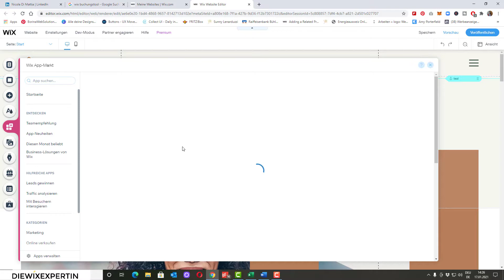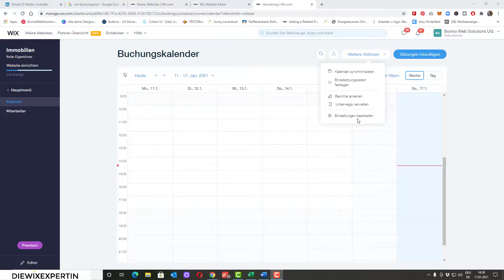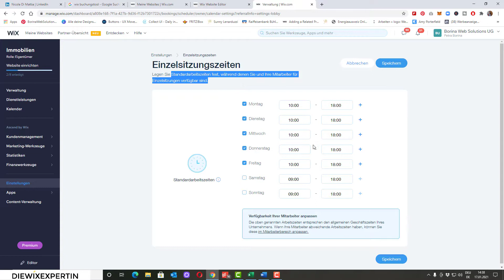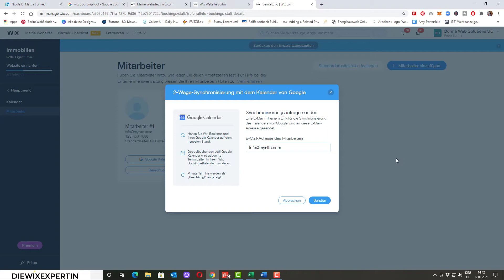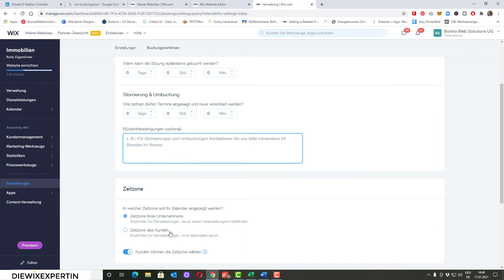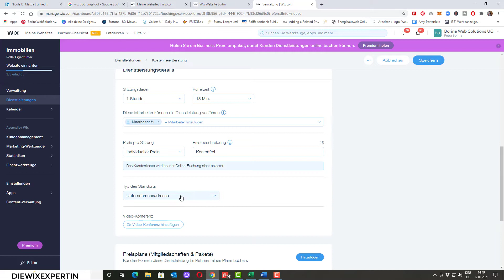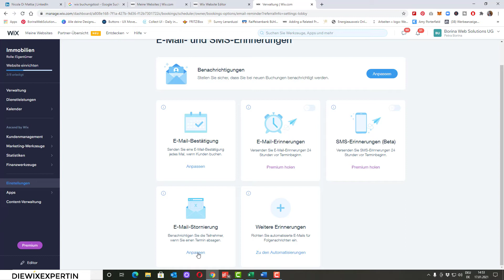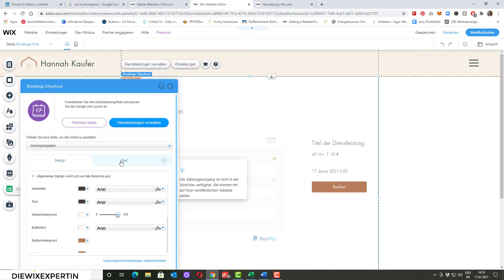Wix Buchungssystem - Kunden können online Termine buchen | schneller und einfacher ausgebucht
Wix Bookings ist ein Wix eigenes Buchungssystem und ich liebe es! Ich nutze wix Bookings bereits seit 2 Jahren und ich vermisse nicht die Zeit als ich mit den Kunden hin und her telefoniert habe um endlich einen Termin zu bestätigen.
In diesem Wix Tutorial spreche ich über das wix Buchungssystem einrichten, den wix Buchungskalender und wie du wix Bookings mit dem google Kalender synchronisierst.
Mit dem Wix Buchungssystem kannst Du Termine online vergeben, deine Mitarbeiter können ihren Kalender und Buchungen selbst verwalten, Zahlungen werden automatisch entgegen genommen und das aler wichtigste ist jedoch dass deine bestehende aber auch potentielle Kunden in Ruhe deine Dienstleistung aussuchen und den passenden Termin automatisch online buchen können.

Ich spreche auch über die Wix Booking Kosten mehr dazu und welches Wix Premium Paket Du für Wix Bookings brauchst findest Du aber auch in diesem Wix Tutorial :

Bist Du Kleinunternehmer ? Die Preise werden nicht als Endpreise dargestellt. Bei mir kannst Du (bis wix das umsetzten kann) die Dienstleistung angeboten

Email Versand geht auch nicht mehr? Also an private Gmail Konten?
Ich habe einen superkurzen Kurs erstellt, der dir dabei hilft, dieses Problem zu lösen. Alles, was du tun musst, ist einen SPF-Eintrag in deiner Domain vorzunehmen. Im Moment gibt es diese Anleitung nur für Strato, IONOS, All Ink und Host Europe.
Seit November 2022 benötigt deine Domain einen SPF- oder DKIM-Eintrag, um sicherzustellen, dass private Gmail-Konten deine E-Mails erhalten und nicht als 'unzustellbar' eingestuft werden. Während viele Registrare, wie zum Beispiel IONOS, keinen DKIM-Eintrag anbieten, habe ich mich in diesem Tutorial auf den SPF-Eintrag konzentriert.
Nein? Dann solltest Du das unbedingt tun und du bekommst einmal die Woche nicht nur Backgroundeklärungen zu den Videotutorials zum Thema Wix sondern auch als erster die Info, wenn die neuen Wix Online Workshop starten. Und das Beste daran? Ganz bequem in deine Emailbox!!

Hat Dir dieses Video gefallen? Für mehr Tutorials besuche auch

Falls Du bereits eine eigene Wix Business Homepage betreibst und hast ein nerviges Problem kannst Du mich für eine 1 zu 1 Beratung Buchen

 zusammen bringen wir deine Wix Webseite auf nächstes Level und Du kannst dich endlich wieder anderen Dingen widmen.